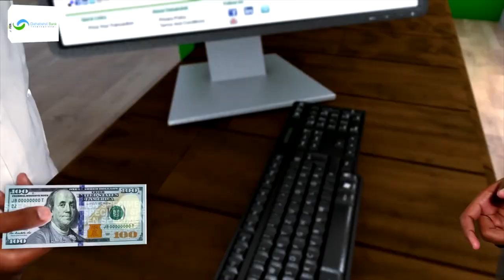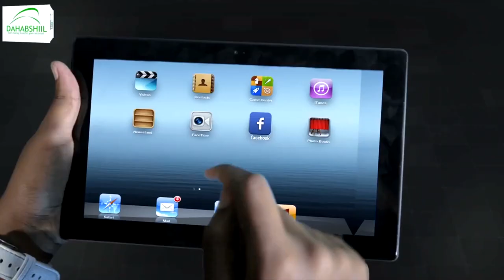Somaliland oo markii u horaysay go'aano kasoo saaraysa isticmaalka baraha Bulshada.